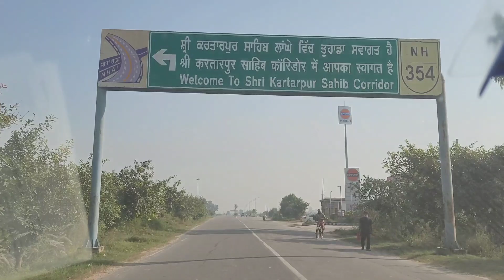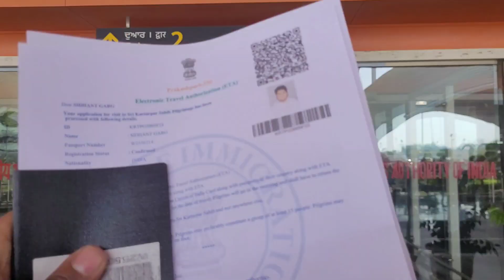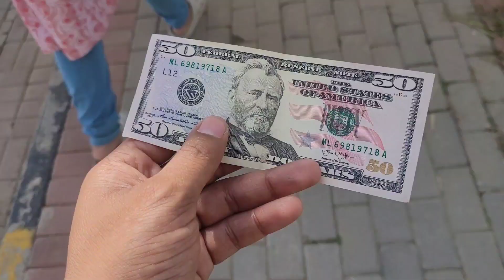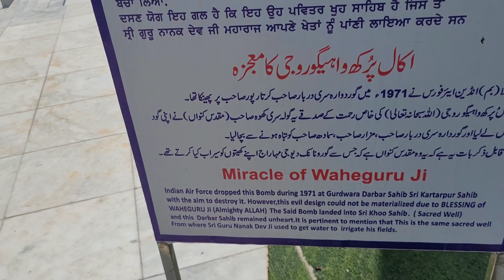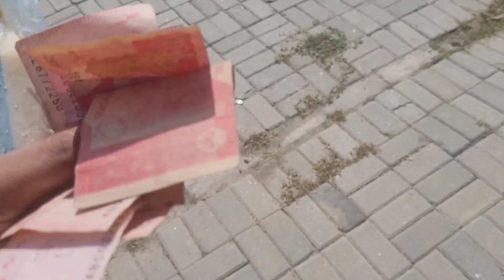GURUDWARA KARTARPUR, PAKISTAN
WE WENT TO PAKISTAN FOR THIS GURUDWARA AND LOOK WHAT WE HAVE EXPERIENCED